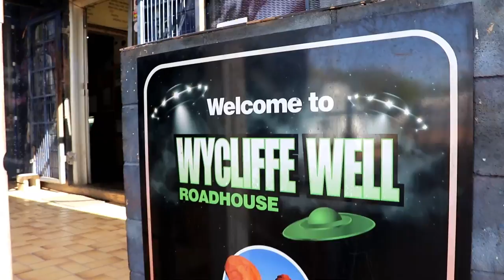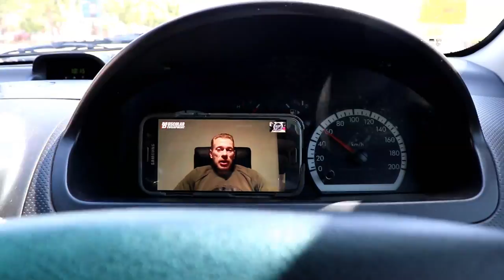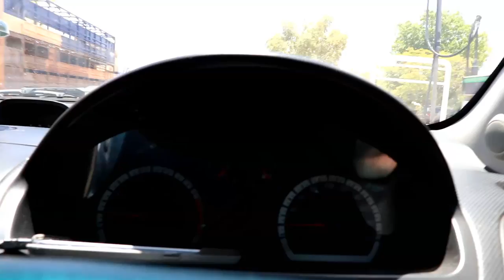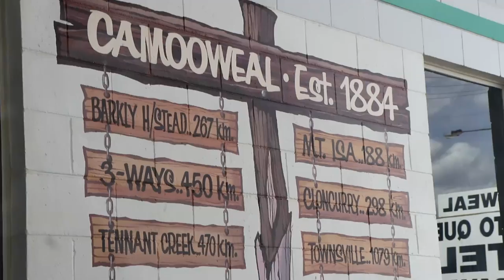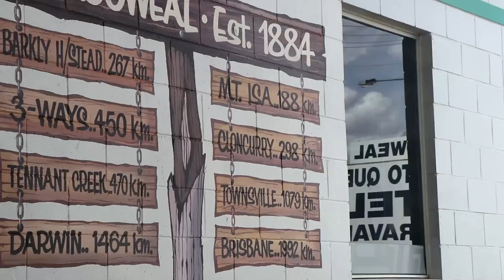Alice Springs to Mt Isa!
1200km in the bank. 1200 to go..